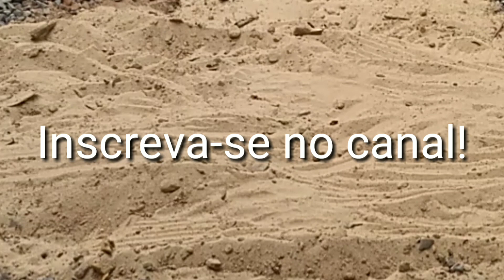VÍDEO PARA CRIANCINHAS! FAZENDO ESTRADA PARA CARROS E CAMINHÕES COM ESCAVADEIRAS!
Divirtam-se galera!